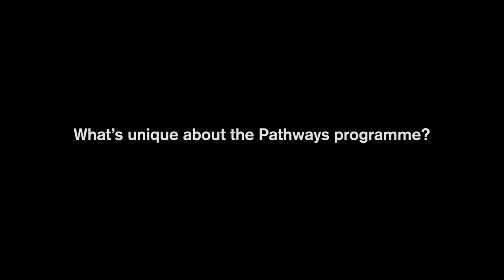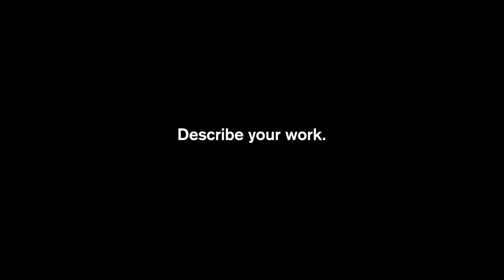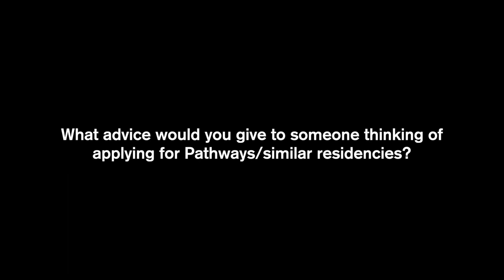Samantha Fernando Pathways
Samantha Fernando is a London-based composer and a Lecturer in Composition at Royal Holloway, University of London. In this video and accompanying Q&A, she tells us about musical openness, "tableaux-like textures", and motherhood as a creative spark.